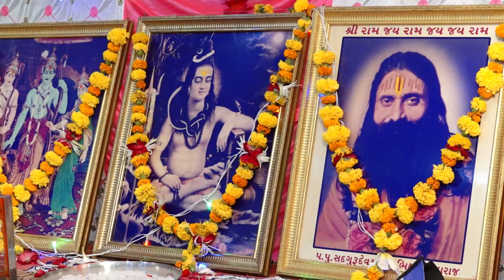Ramdhun Gorana I રામધૂન l Om Studio Morana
OM Studio Morana

mo.9725821630

✴ LED Screen
✴ 4K Drone Camera
✴ Crane (Jimi)
✴ 4K & HD Camera
✴ DSLR Camera
✴ HD Live Setup
✴ LED Screen

Om Studio Morana
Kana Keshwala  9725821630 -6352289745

This Is My Original Song And Audio Nothing To copy Please Check This Thank  You Youtube Teem...Om Studio Morana